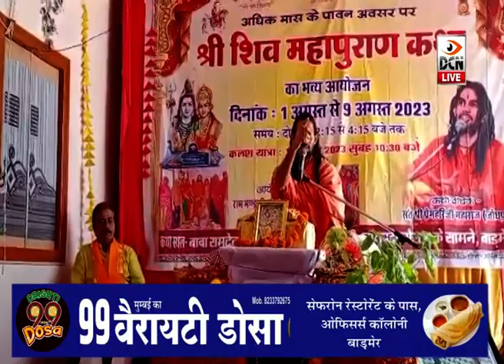बाड़मेर: विष्णु कॉलोनी में शिव महापुराण कथा का समापन, भामाशाह, आयोजक व कार्यकर्ता सम्मानित